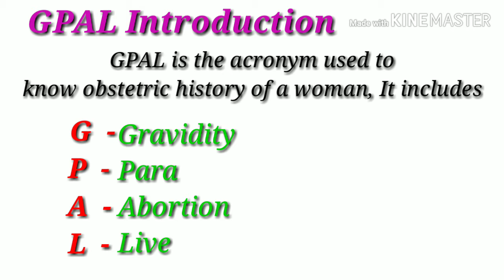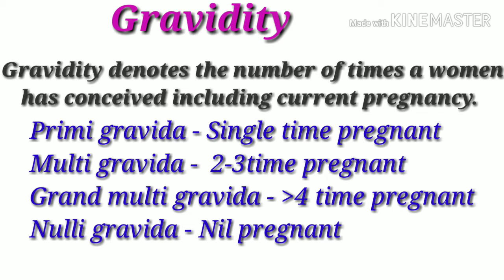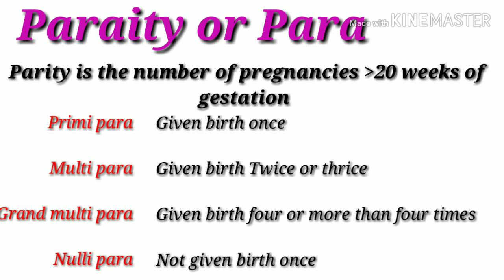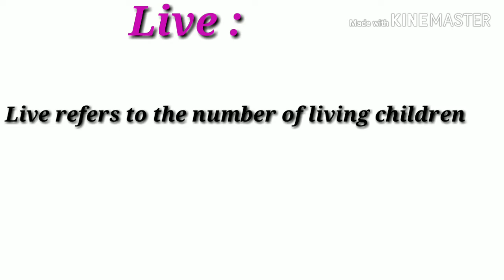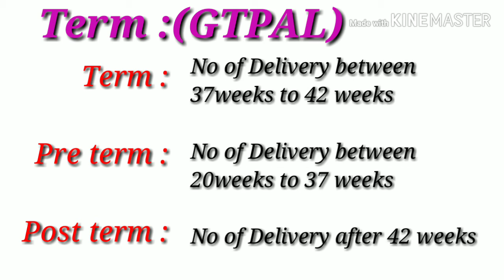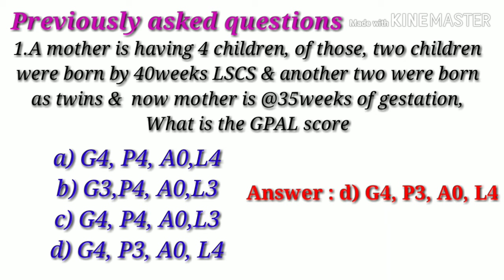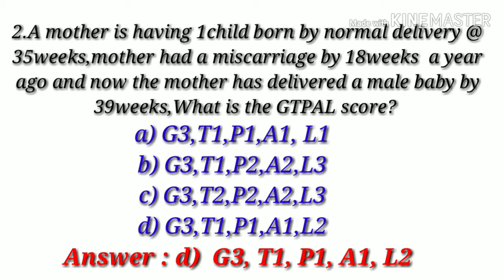Nursing competitive exam classes in tamil Topic - GPLA /GPAL /GTPAL score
Nursing topic for today, GTPAL /GPAL , Just mini bytes for u to remember the topics on competitive exam point of view.